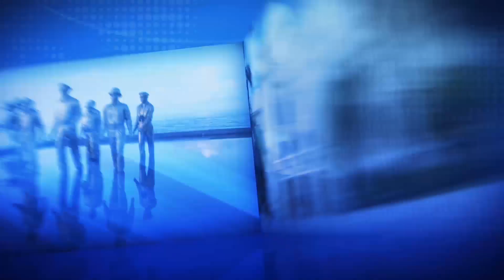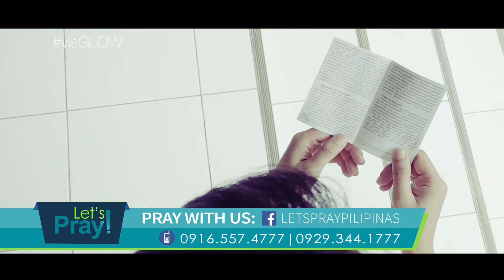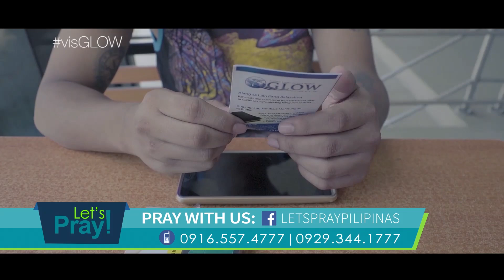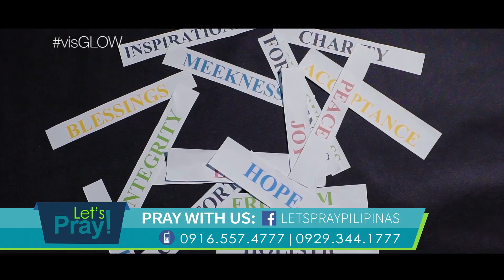LPP February 23, 2019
Topic: "Self Love"